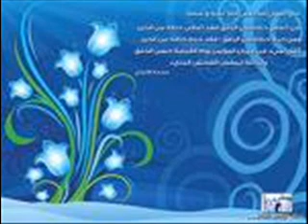38-Sad Quran Song Koran Silvester Cartoon Mouse Sport Football sex Rock new year Formel 1/2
Quran Chapter 38-Sad 01
I , am , not , Snoop , or , 2pacs , Formel1 , Michael , Madonna , Silvester
Quran , the , thing , which , all , of , us , need , to , hear , Atheists Agnostic islam muslim moslem Richard Dawkins  jesus moses christian atheist

***OTHER TAGS!***